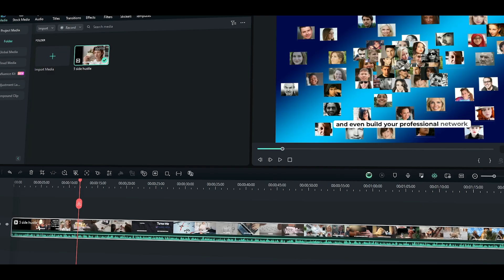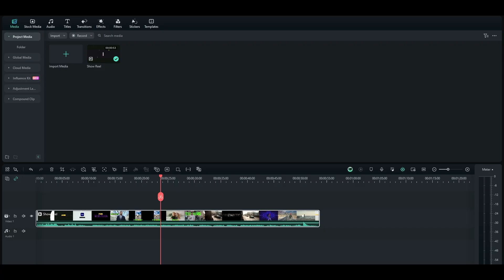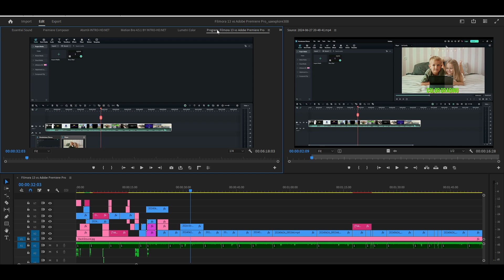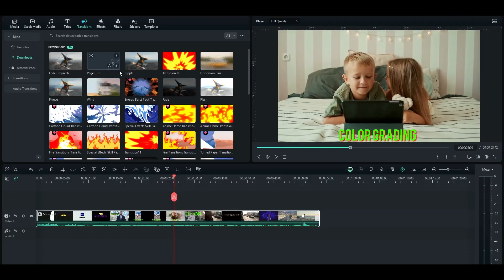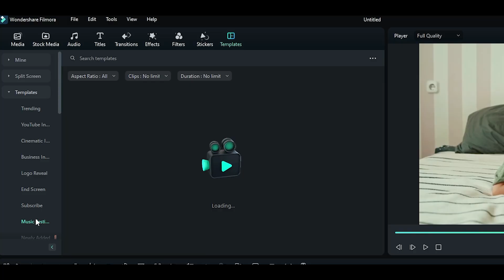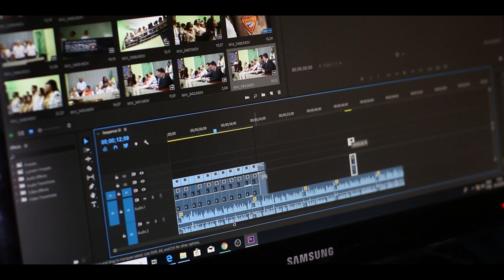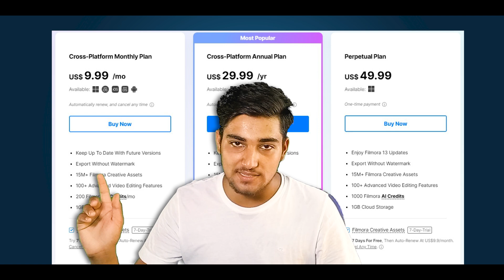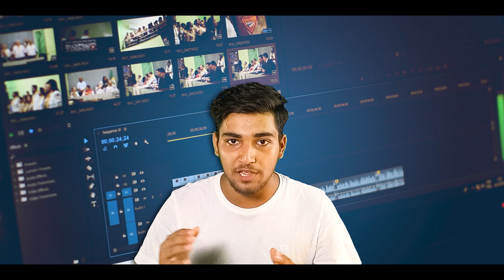Filmora 13 vs Adobe Premiere Pro - Which is Best for Video Editing?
Adobe Premiere Pro vs Wondershare Filmora 13.

0:00 Intro
0:09 Interface & Easy to Use
1:17 Features
2:13 Ai Features
2:57 Filmora 13 System Requirements
3:09 Problem with Filmora 13
3:29 Problem with Adobe Premiere Pro
3:45 Benefit of Premiere Pro
4:07 Premiere Pro System Requirements
4:14 Pricing
4:53 Pricing Difference
5:03 My Opinion
5:48 Outro